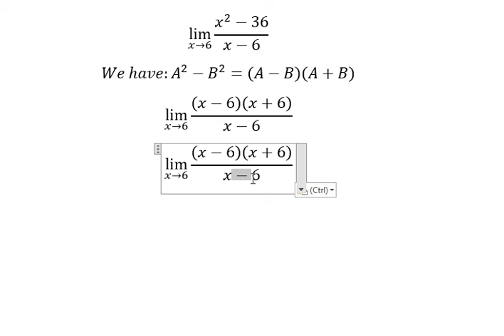Calculus Help: Find the limits - lim (x→6)⁡ (x^2-36)/(x-6) - Techniques - Solutions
Here is the technique to solve this question and how to find them in here